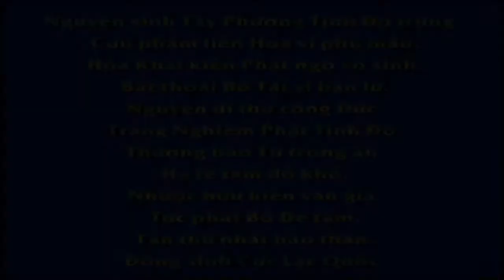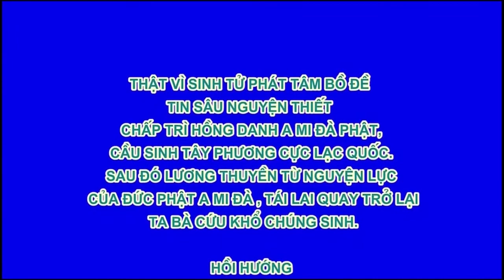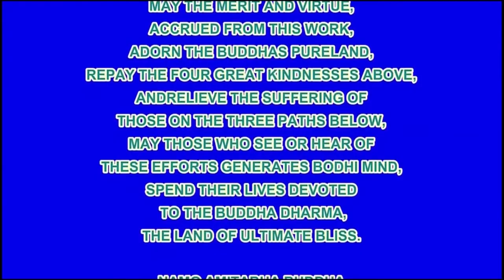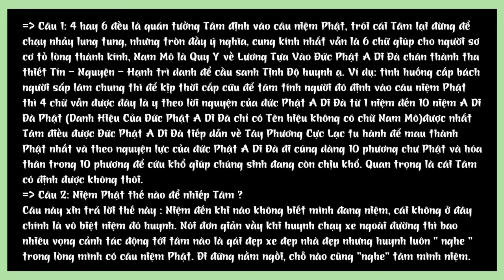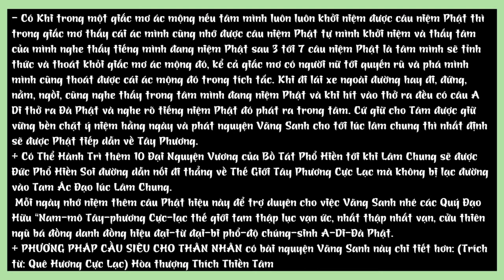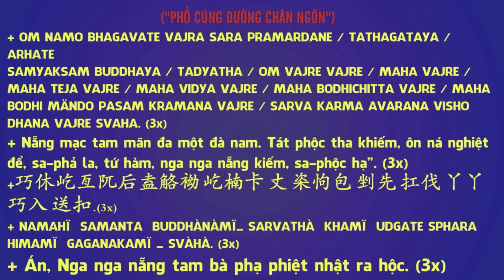Khác Biệt Giữa Ma Và Phật, Trích 460, Tịnh Độ Đại Kinh Giải Diễn Nghĩa, HT Tịnh Không